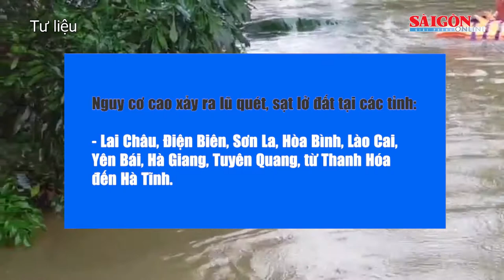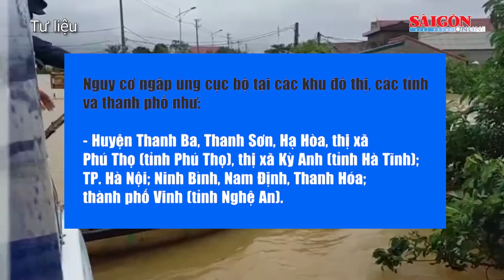Xuất hiện lũ quét, sạt lở đất ở Bắc bộ, Thanh Hóa đến Quảng Bình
Theo Trung tâm Dự báo Khí tượng Thủy văn quốc gia, từ ngày 12 đến 14-6, Bắc bộ và khu vực từ Thanh Hóa đến Thừa Thiên - Huế có mưa vừa, mưa to, có nơi mưa rất to và dông với tổng lượng mưa phổ biến 80-150mm/đợt, có nơi trên 150mm/đợt.